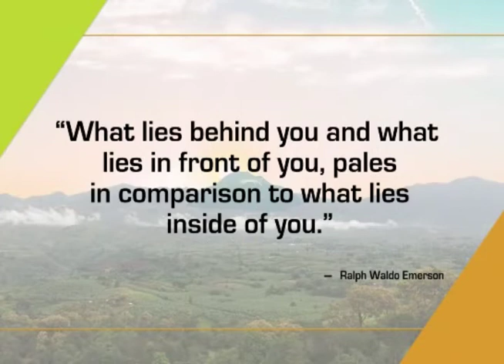At Home with GMA Regional TV: May 6, 2022